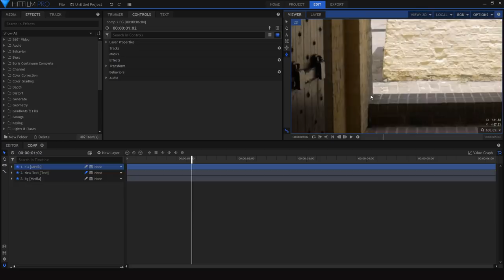Peter McKinnon VLOG TITLE Tutorial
If you've seen some of Peter McKinnon's recent vlogs you may have noticed the animated title he uses. It looks really cool and isn't too complicated, so in this video I'm showing you how to recreate it- in only 60 seconds :)

✏️Fonts used:
Summer Hearts
Uni Sans
Foxfire
Aria